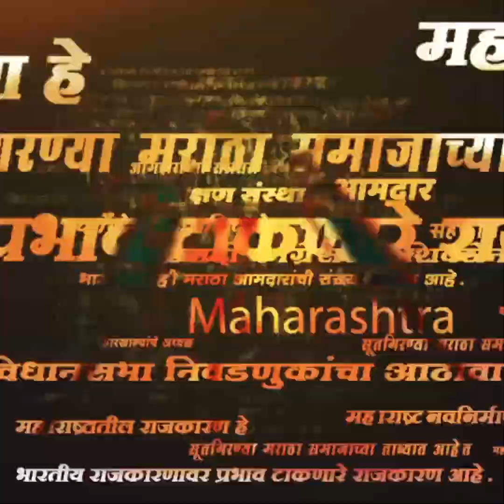Eknath Shinde Birthday | मुख्यमंत्र्यांच्या वाढदिवसानिमित्त Nashik मध्ये रंगली रिक्षा सजावट स्पर्धा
मुख्यमंत्री एकनाथ शिंदे यांच्या वाढदिवसानिमित्त नाशिकमध्ये ऑटो रिक्षा सजावट स्पर्धा घेण्यात आल्या. सोलापूर, कोल्हापूर, पुणे, मुंबईचे रिक्षाचालक या स्पर्धेत सहभागी झाले.  रिक्षाची आकर्षक सजावट, प्रवाशांसाठी हटके सुविधा, चालकाचा उत्तम पेहराव याची परिक्षकांकडून पाहणी करण्यात आली. विशेष म्हणजे पुणे आणि कोल्हापूरच्या रिक्षा चालकांनी केलेली अनोखी सजावट, टाळी वाजवून सुरू होणारी रिक्षा, सीसीटिव्ही, फोन, एसी सुविधा स्पर्धेच्या आकर्षणाच्या केंद्रबिंदू ठरल्या.